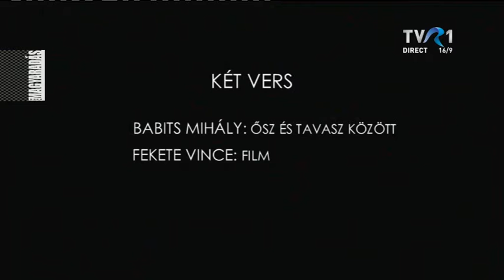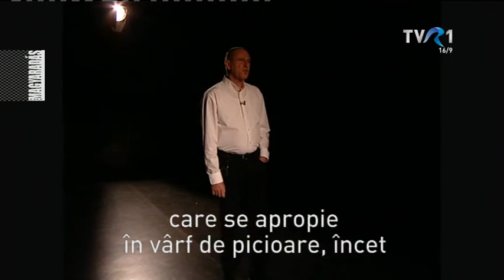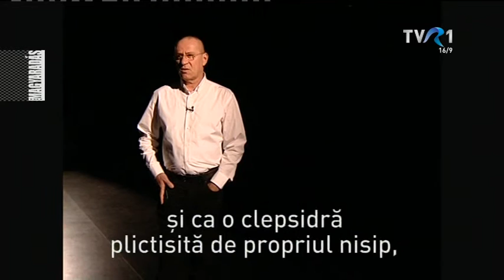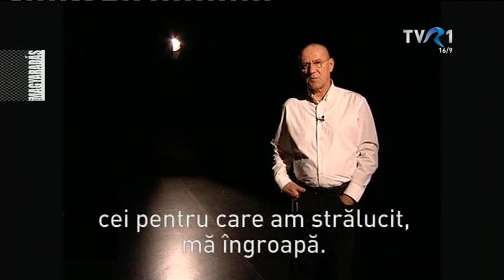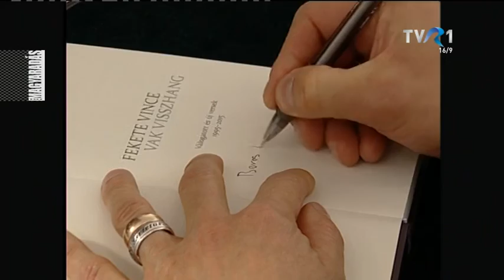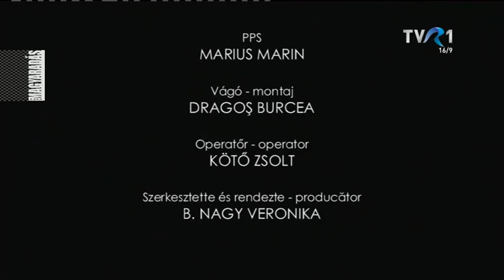MAGYARADÁS / KÉT VERS / Babits Mihály - Ősz és tavasz között, Fekete Vince - Film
Ma Mindenszentek, holnap pedig halottak napja van. Ma este már Erdély-szerte kivilágosodnak a temetők, elhunyt családtagjainkért, barátainkért gyújtunk gyertyákat. A lelki felkészülődésben segíthet a következő két vers. Az első, Babits Mihály: Ősz és tavasz között, Bíró József előadásában hangzik el. Ennek a versnek a parafrázisát írta meg és mondja el a kortárs költő Fekete Vince.

M VERS - 9'30"
Vágó: Dragoș Burcea
Operatőr: Kötő Zsolt
Szerkesztő: B. Nagy Veronika

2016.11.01